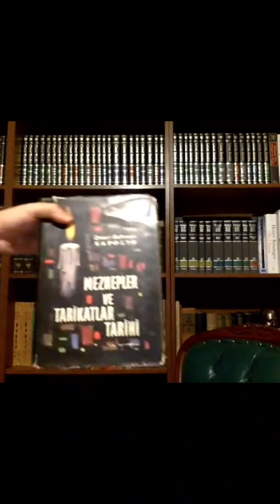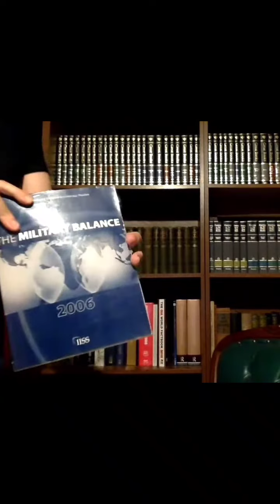Entelektüel/Münevver olmak için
Bu videonun Youtube'da kaybolmaması için beğenebilirsiniz

Bahsedilen kitaplar:

AnaBritannica Serisi
Orhan hançerlioğlu sözlükleri
Uluslararası ilişkiler, yakın tarih diplomasi ve uluslararası hukuk için Henry Kissinger'in Diplomasi kitabı
Yakın İktisat tarihi ve genel iktisat olarak Alan Greenspan - The Age of Turbulence
Enver Behhan Şapolyo - Mezhepler ve tarikatlar tarihi
Colin McEvedy Tarih Atlasları Serisi
Economist Yıllıkları
CIA World Factbook (Gerçi internet sitesindende okuyabilirsiniz)
Military Balance Serisi
Resimli Türk edebiyâtı tarihi - Nihad Sâmi Banarlı